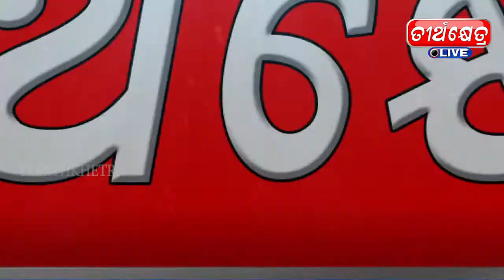ଶ୍ରୀ ମନ୍ଦିର ନୋ ଫ୍ଲାଇଙ୍ଗ ଜୋନରେ ଉଡିଲା ଡ୍ରୋନ//teerthkhetra